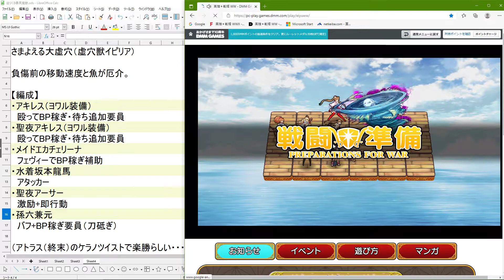【挑戦1回でクリア】迫りくる暴風魔獣・ナイトメア（テシュブ・復刻）【英雄＊戦姫ＷＷ】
ちょくちょくキャラ名など間違えています。申し訳ありません。

【編成と役割】
・アキレス（ヨワル装備）
　殴ってBP稼ぎ・待ち追加要員
・聖夜アキレス（ヨワル装備）
・メイドエカチェリーナ
　フェヴィーでBP稼ぎ補助
・水着坂本龍馬
　アタッカー
・聖夜アーサー
　激励+即行動
・孫六兼元
　バフ+BP稼ぎ要員（刀砥ぎ）

■プレイヤーID　84273619
イベント中はだいたい特効キャラを置いています。
使いたいサポートキャラがいればコメントくださいm(_ _)m
（残念ながら終末アトラスは持っていません）